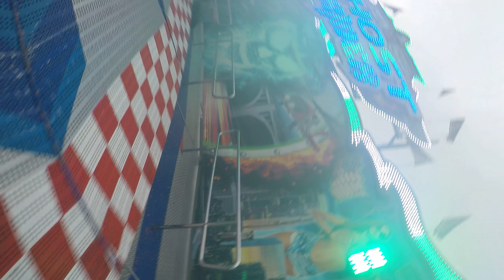Ghost Rider - Löffelhardt (Onride) Allerheiligenkirmes Soest 2018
Typ: Booster